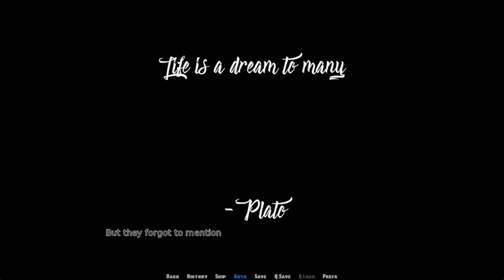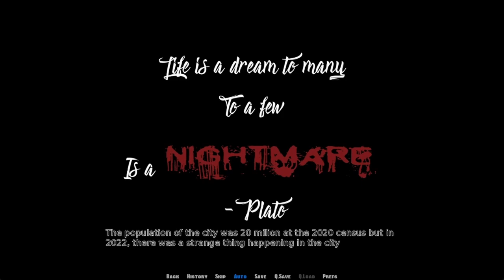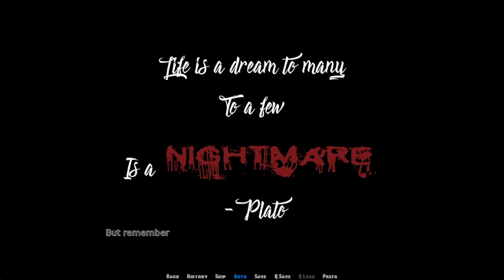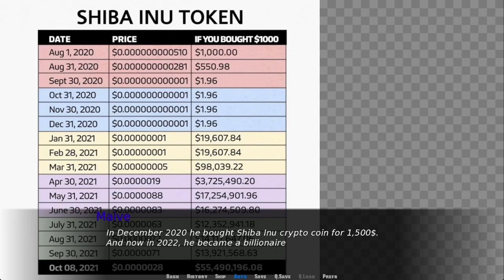Fate and Life The Mystery of Vaulinhorn Gameplay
Fate and Life: The Mystery of Vaulinhorn

Creator:  Celestial Novel